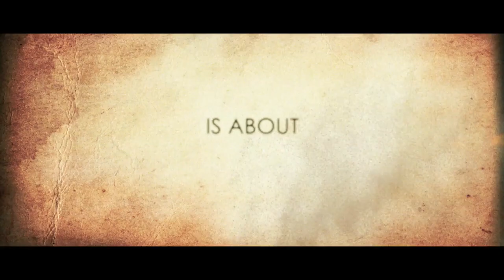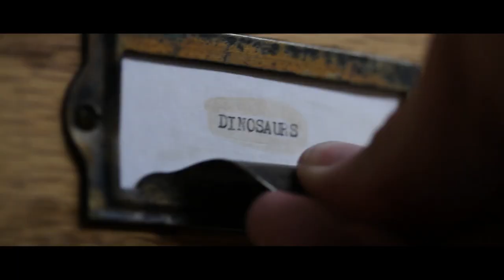Dinosaur 13 - Official Trailer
A film 65 million years in the making.

On August 12, 1990, in the badlands of South Dakota, paleontologist Peter Larson and his team from the Black Hills Institute unearthed the largest, most complete Tyrannosaurus rex ever found. It was the find of a lifetime - the world's greatest dinosaur discovery. They named their dinosaur Sue. Two years later, when the FBI and the National Guard showed up, battle lines were drawn over ownership of Sue. The U.S. government, world-class museums, Native American tribes, and competing paleontologists became the Goliath to Larson's David as he and his team fought to keep their dinosaur and wrestled with intimidation tactics that threatened their freedom as well. DINOSAUR 13 chronicles an unprecedented saga in American history and details the fierce battle to possess a 65-million-year-old treasure.